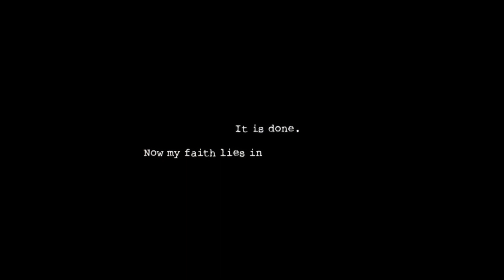We Were So Close! | Dark Deception Chapter 1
What's up everyone Senox here back with another video so today we will be playing dark deception it's like pacman and horror mixed together but we are gonna get chased by crazy animatronic monkeys in a super small hotel!

Warning: Not for people who have anxiety or people that crap their pants easily but if your good though then let's get right to it!

- Turn it to your highest graphics that you can take
- Wear Earphones or Headphones
- Full Screen

Game Information:
Dark Deception is a story driven first-person horror action maze game, created from a collaborative indie effort between DD's original creator and the creator of TJOC: Story Mode.

Dark Deception mixes the fast-paced style of classic arcade games with fun horror game design. Trapped in a dark world full of nightmarish mazes and ridiculous monsters, the only way out is to face the darkness and find a way to survive.

Features:

Fast-paced Arcade Horror: No hiding in lockers here. Run for your life and run fast. Enemies can be stunned and avoided, but not killed.
Power System: Earn XP and unlock powers as you progress that will allow you to even the odds and survive longer against horrendous creatures.
High Quality: AAA-quality graphics and creative designs give players a variety of unique and terrifying worlds and enemies to survive.
Hazardous Environments: Enemies are not the only danger. The mazes themselves are full of traps, hazards, and other dangers to watch out for.
Unique Enemies: Every nightmare presents a unique creature that has its own distinct AI. Players will have to change up their tactics in order to survive.
Dark Humor: While scary, Dark Deception is not a bloody or gory game and features it's own stylized brand of dark humor. Dark Deception was designed to be enjoyed by everyone.

Try Dark Deception here or send me a clip of you playing this on our twitter below the game links

P.S. We might play chapter 2 if we can complete chapter 1 off camera but don't worry we will still show our reactions if we escape those damn monkeys

That will be all thanks for the supports and cya in the next video PEACE OUT!